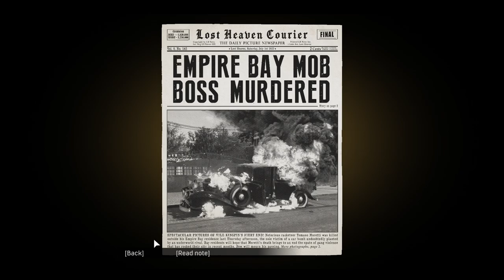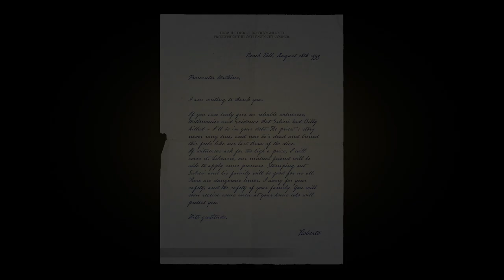Mafia Definitive Edition Visiting Rich People Mission 11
This is a remastered version of the classic Mafia game that came out in 2002.  With better graphics and game mechanics lets see if this game is even better than the original.  You get to play as Tommy working as a taxi driver to joining the Mob and working his ranks to the top.